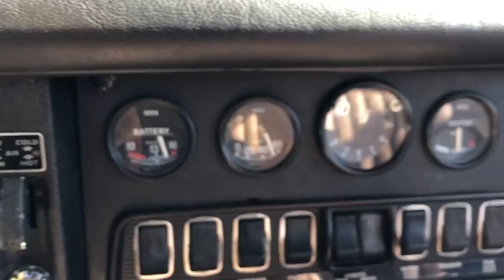Jaguar E Type Gauge Check - Up to Temp - Cruising - Bring a Trailer Auction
A brief look at the 1969 e Type 2+2 gauges once everything is warmed up. I was about 15 minutes into a back road drive when I took this video.